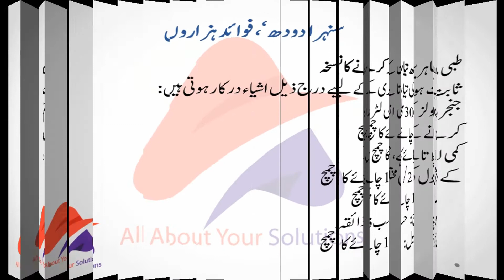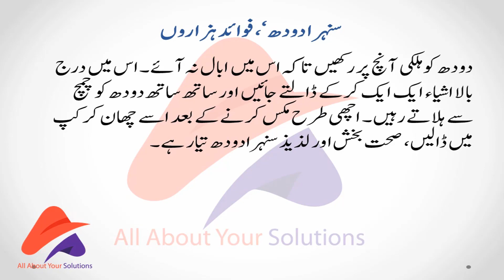Benefits of Turmeric Milk|All about your solutions